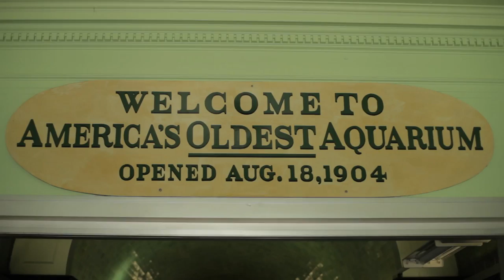FAR OFF SOUNDS: Fish & Synths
To support the production of future Far Off Sounds episodes, get bonus parasocial content, and become an active member of our community,

To see all our episodes and learn more about Far Off Sounds,

Richard Kik chooses, breeds, maintains, and studies the fish at Detroit's historic Belle Isle Aquarium, holding this gorgeous and fragile institution essentially on his shoulders. Richard is also a prolific collector of Soviet synthesizers and other electronic instruments, and an industrial noise musician. In this episode, he discusses his love of fish, his love of synths, and gives us a special performance in the acoustically eerie stone and glass halls of the aquarium.